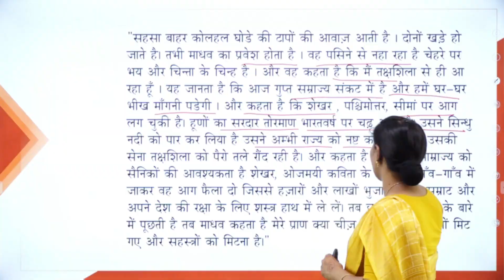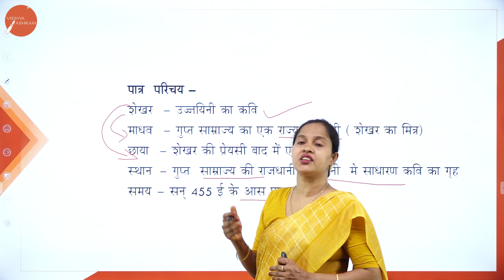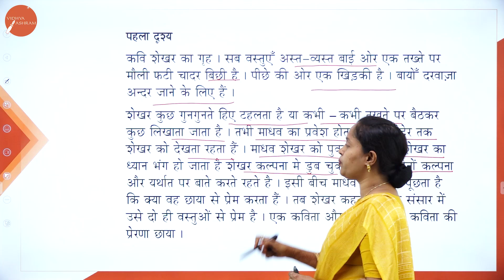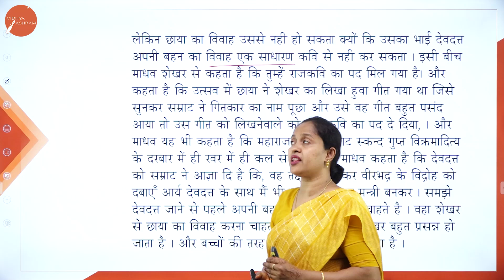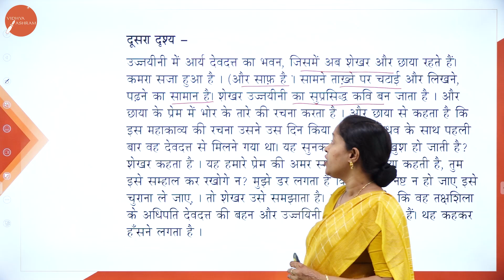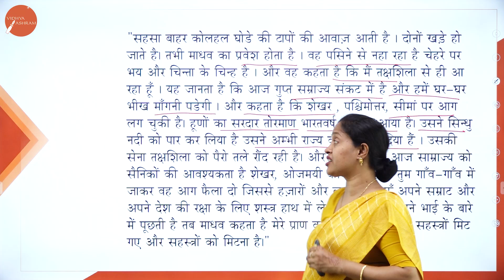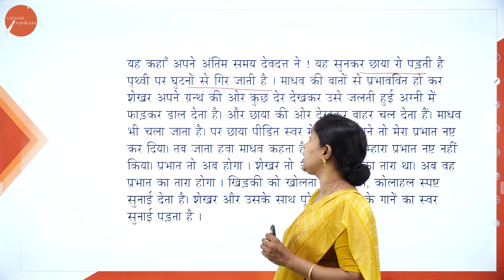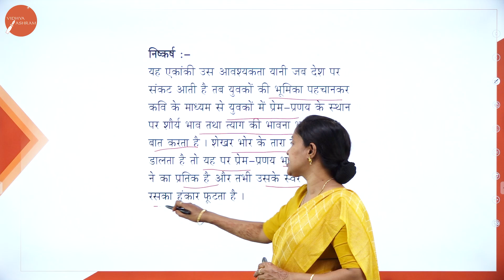DAY 03 | HINDI | IV SEM | B.CA | BHOR KA THARA | L1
Course : B.CA
Semester : IV SEM
Subject :  HINDI
Chapter Name :  BHOR KA THARA
Lecture : 1